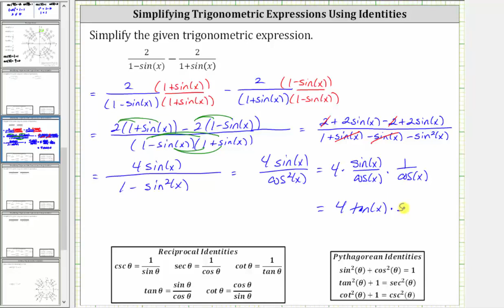Simplifique las expresiones trigonométricas (Suma de fracciones: seno y coseno)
Este video explica cómo simplificar expresiones trigonométricas mediante la adición de fracciones y el uso de identidades.